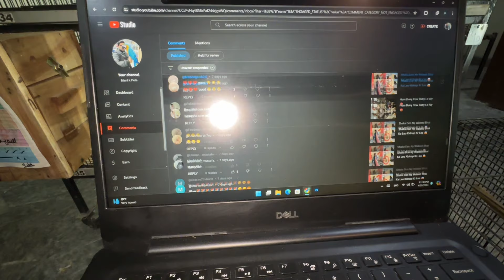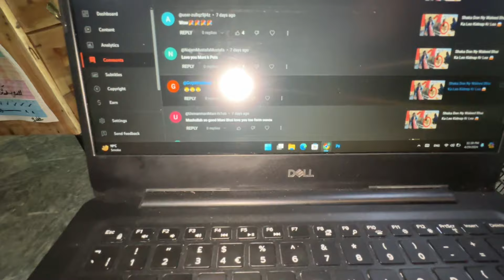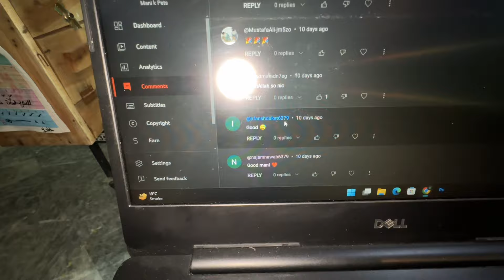Sab Subscribers Ka Liya Give Away 🥰 SURPRISE 😳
Assalamualaikum Friends !

Hope you all will be fine , l am glad to see you here again . Its my dream to built a community of pets lovers.😍
I am share pets vlogs and everything related to pets Hope you will love it. Well be a family in this community. 🥰
Well meet in next video
Take Care ❤️
Allah  Hafiz

Other Channels that Make Related Con
Shehar mein dehat
SW pet house
Nien pet house
Pets Vlogs
Swpet
Samad pets vlogs